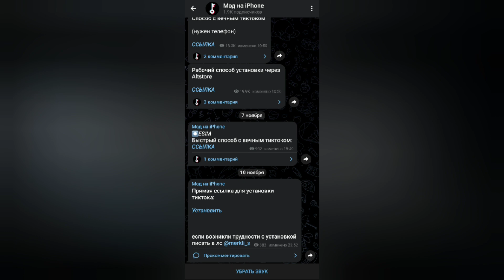КАК УСТАНОВИТЬ ТИКТОК НА АЙФОН В 2023 ГОДУ В РОССИИ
Ссылка на бота в комментариях

Либо вводи в поиске тг @ttsmod_bot